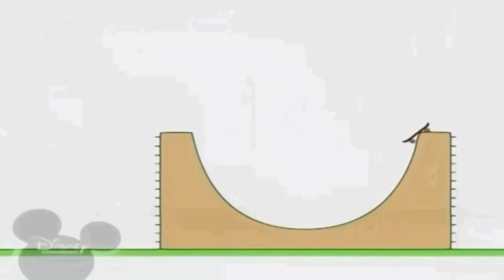2 липня 2021 р.